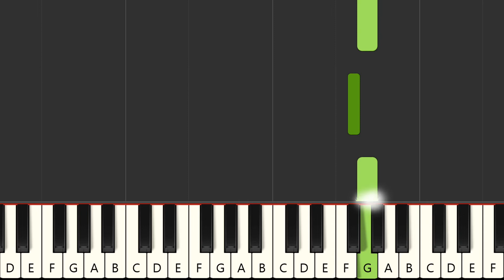Willst du - Schandmaul (MIDI Karaoke)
Instrumental multitrack version in the style of the song "Willst du", made famous by the artist : "Schandmaul" in MIDI Karaoke format

FRANCAIS
Version instrumentale multipistes dans le style de la chanson "Willst du", rendue célèbre par l'artiste : "Schandmaul" au format MIDI Karaoke

Qué más ? :
- Produce tu propia pista de acompañamiento
- Cambiar sonidos